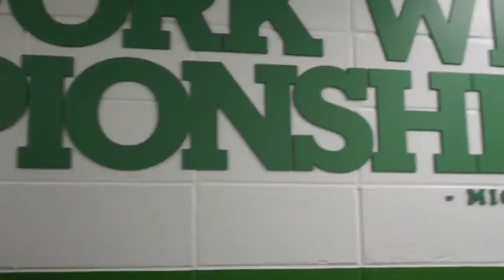Rowdies Ryder Cup Challenge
To go along with last weekend's Ryder Cup, we hosted our own version of the cup at Al Lang Stadium.

Team Europe: Collins, Mkandawire & Vingaard

vs.

Team USA: King, Avila & Nanchoff